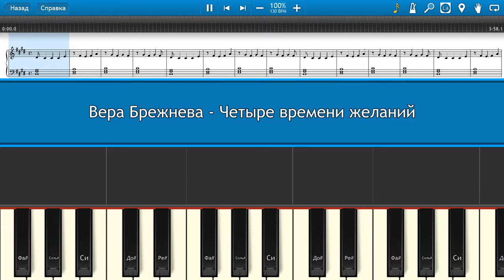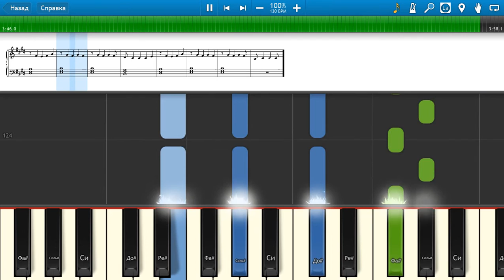Вера Брежнева - Четыре времени желаний (на пианино Synthesia cover) Ноты и MIDI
Как играть на пианино Вера Брежнева - Четыре времени желаний [Piano Tutorial] Synthesia